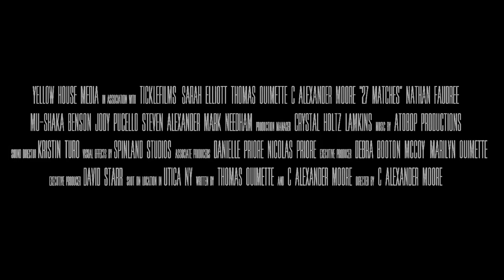27 Matches Official Trailer